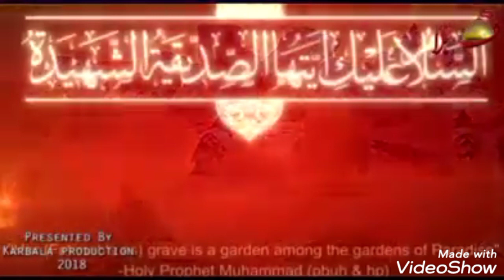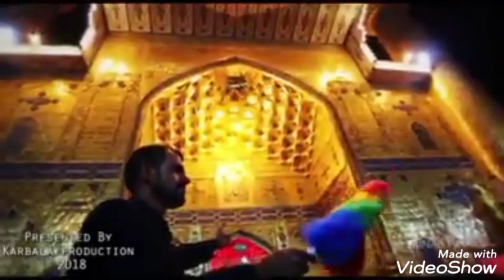new noha Qurban Jafri New noha! ya made mayat New noha 2023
new noha Qurban Jafri

Lal bux gopang

Lal bux gopang official